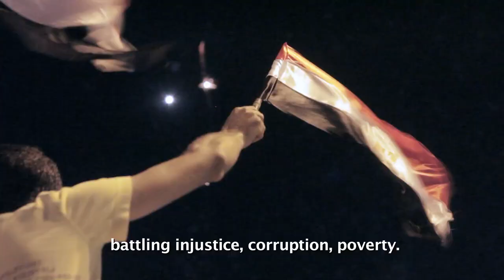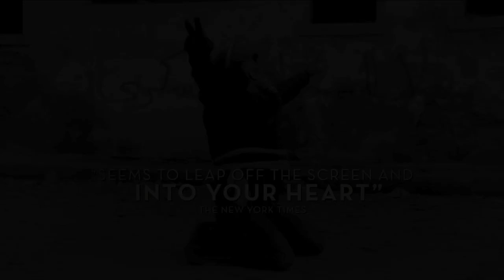The Square - Official® Trailer [HD]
Release Date: October 25, 2013 (NY)

This immersive documentary epic by Egyptian-American filmmaker Jehane Noujaim is the story of the Egyptian Revolution behind the headlines, as it follows a group of Egyptian activists for over two years as they battle leaders and regimes, and risk their lives to build a new society of conscience.

"The Square" captures the immediacy and intensity of the revolution from the nexus of Cairo's Tahrir Square, catapulting us into the action from the 2011 overthrow of Hosni Mubarak, through military rule, and culminating with the ousting of Mohamed Morsi in the summer of 2013. The film provides a kaleidoscopic, visceral portrait of the events as they unfold through the eyes of several passionate activistsincluding one member of the Muslim Brotherhood and a young liberal, Khalid Abdalla, who has acted in films like "The Kite Runner." Armed with nothing more than cameras, social media, videos posted to YouTube, and a resolute determination to liberate their nation, these revolutionaries give us a first-hand view of a struggle fought with new weapons.

Cast: Khalid Abdalla, Dina Abdullah, Dina Amer

Studio: Noujaim Films
Director: Jehane Noujaim
Screenwriter: Yasmin Kamal
Genre: Documentary